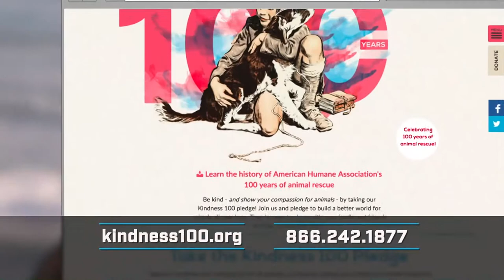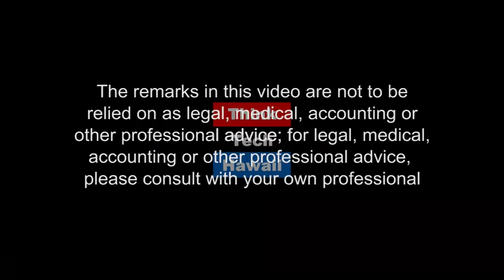Pending Tax Bills (Talking Tax)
The tax bills that are or may be pending in this session.

Pending tax bills.  Now that the session has opened, we will discuss the tax bills that are or may be pending in this session, and their provisions, sponsors and prospects.